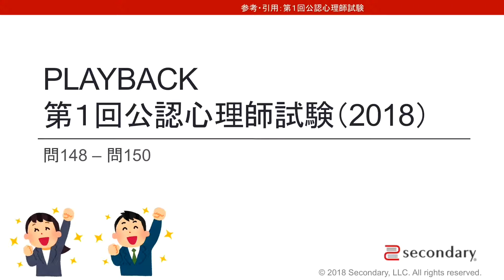PLAYBACK 第１回公認心理師試験（2018） 問148-問150 [Preview]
第１回 公認心理師 試験を振り返りました！
◯ PLAYBACK 第1回公認心理師試験（2018）

学術系コンサルティングの "セカンダリー”